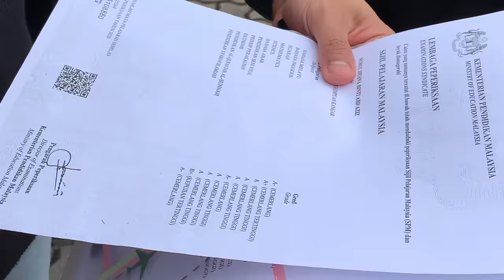MCPLUS MEGATOUR: PERLIS + KEDAH!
the most awaited vlog is here, megatour mcplus!! it was a long journey but definitely a lot of memories were made & captured. here for the part 2 vlog of megatour! where’s my perlis & kedah plusians at? hope you enjoy this new vlog & guess where we headed next 😉!

music on my video:
budak belakang - sir uzairi's vlog intro

other people on my video:

 0:35, 1:08, 2:04, 3:11 & 3:37 - sir shakib

1:08, 1:33 & 2:28 - sir fathi

1:26, 1:33, 2:28, 4:10, 4:23  & 5:13- sir iqbal

1:24, 1:38, 2:28 & 5:08 - sir syahmi

4:06 & 4:10   - sir ghaz

0:47, 1:55, &  - sir amir

0:13, 0:52, 1:04, 1:11, 1:35, 2:32, 2:43, 2:53, 3:44 & 4:06 - sir badang